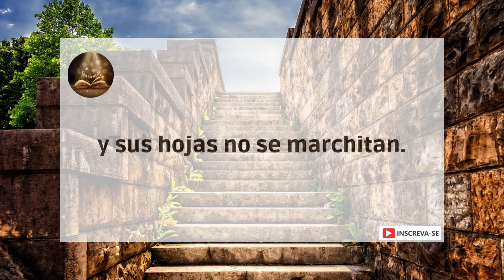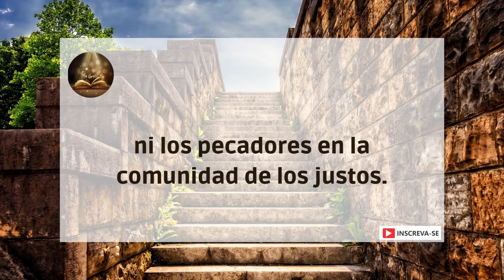Salmo 1 – Alcanzar metas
que feliz es eso
que no sigue el consejo de los malvados,
no imita la conducta de los pecadores,
¡Ni en silla de burladores se sienta!
Al contrario, su satisfacción
está en la ley del Señor,
y en esa ley medita día y noche.
Es como un árbol plantado
junto a aguas que fluyen:
Da frutos en el momento adecuado.
y sus hojas no se marchitan.
¡Todo lo que hace prospera!
¡No es el caso de los malvados!
Son como paja que se lleva el viento.
Por eso los malvados
no se mantendrá en juicio
ni los pecadores en la comunidad de los justos.
Porque el Señor aprueba el camino de los justos,
¡Pero el camino de los impíos conduce a la destrucción!